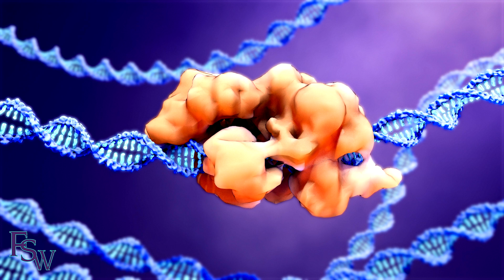First Successful CRISPR Experiment At FSW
What is CRISPR? It's cutting-edge technology and it's being used right here at FSW. Students in Dr. Anzalone's microbiology class were the first FSW students to use CRISPR to successfully edit the genes of bacteria. This successful experiment is just another example of how FSW is preparing students for the high-tech world of tomorrow.